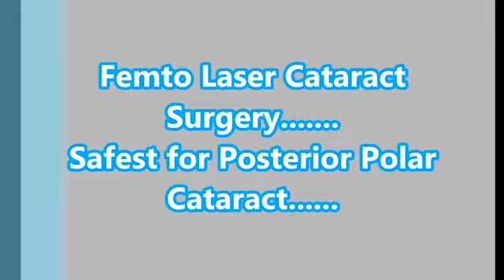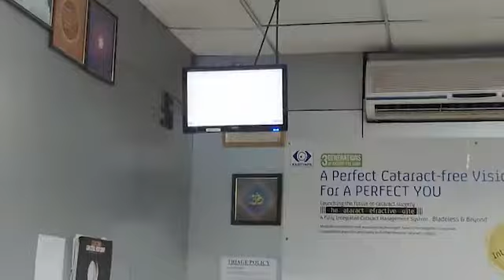Posterior Polar Cataract Surgery | Dr Bharti Kashyap